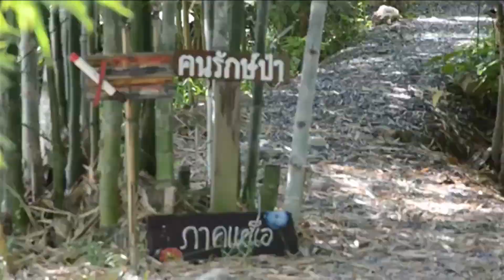เศรษฐกิจพอเพียง ฟื้นความยากจน : สภากาแฟ (ช่วงที่2) 06/03/2020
พบกับ : ลุงสมศักดิ์ เครือวัลย์ , โจน จันได , เจริญวิทย์ เสน่หา